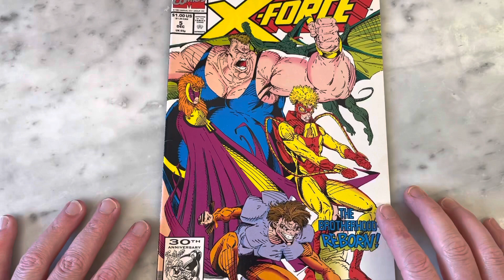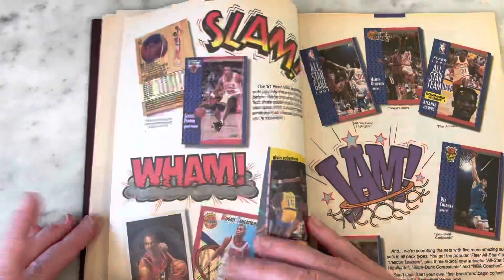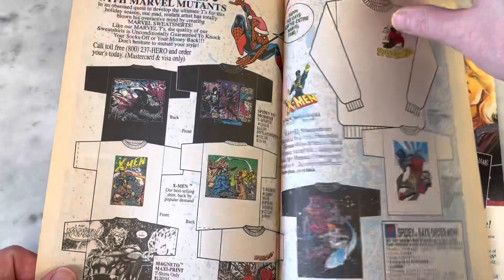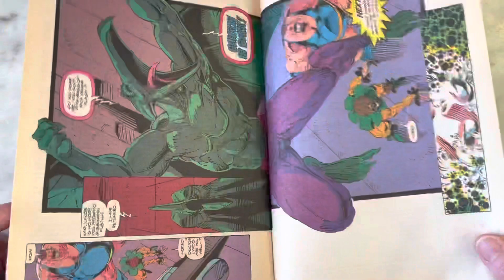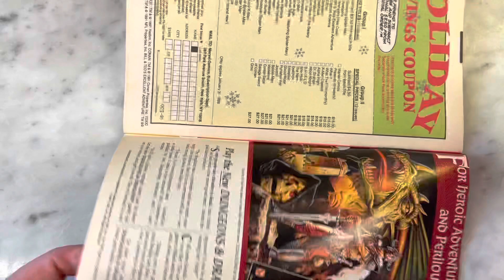Rob Liefeld Resurrects The Brotherhood of Evil Mutants in X-Force 5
The New Mutants became so popular under artist Rob Liefeld that they revamped and relaunched the team as X-Force in a brand new series. This issue, Rob puts his stamp on The Brotherhood of Evil Mutants. Please join me for a look inside.